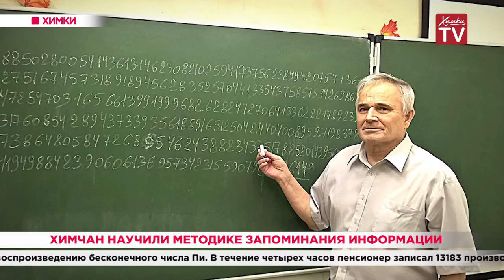Химчан научили методике запоминания информации. 04.12.19